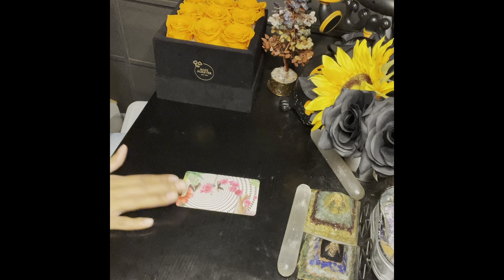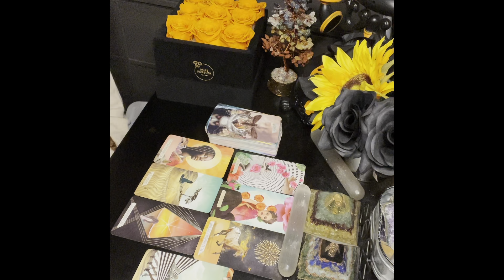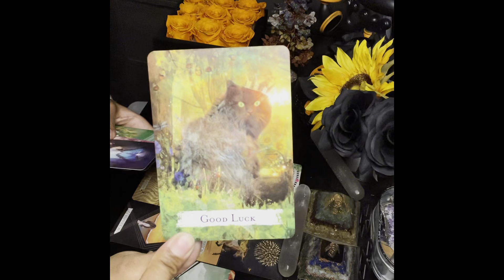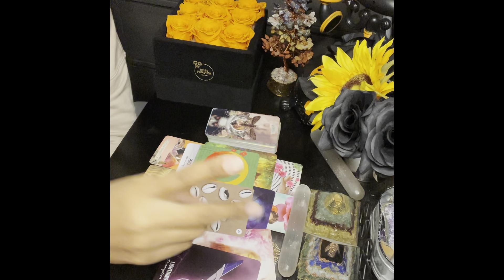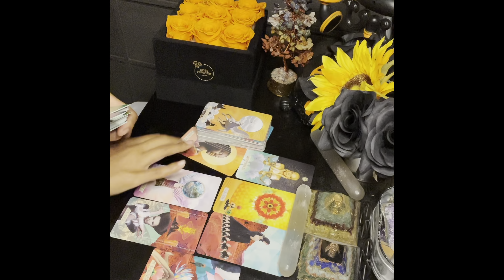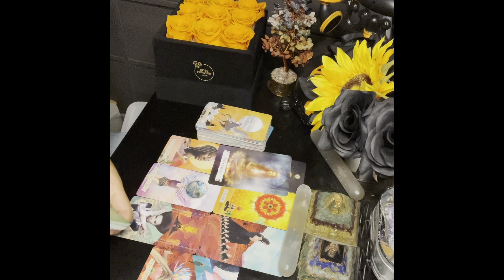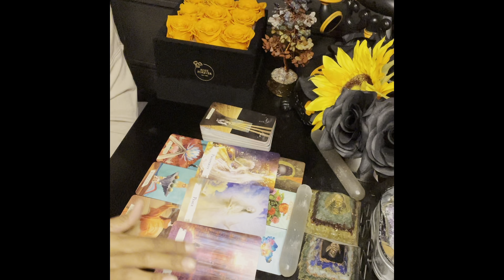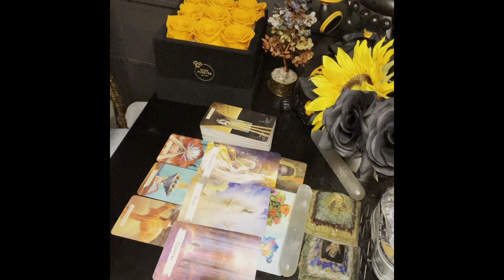PICK A CARD🍽| WHAT’S THE CURRENT GOSSIP ON YOU ?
🔮 If you would like a personal reading by me🔮

🧿 TIMESTAMPS🧿

Intro: 00:00

PICK A CARD: 00:11

PILE 1: 00:16

PILE 2: 10:19

PILE 3: 22:21

AMAZON STORE: 🫶🏽

Kae Reads: CELEBRITY READINGS 💎

**Donations for our channel ** Definitely not mandatory but if you enjoyed the reading  and would like to help out the channel that’s great ❤️

🌞 Aquarius ♒️
🌚 Cancer ♋️
⬆️ Cancer ♋️